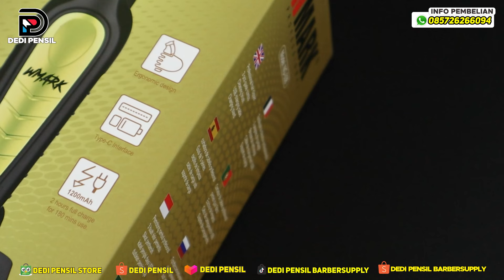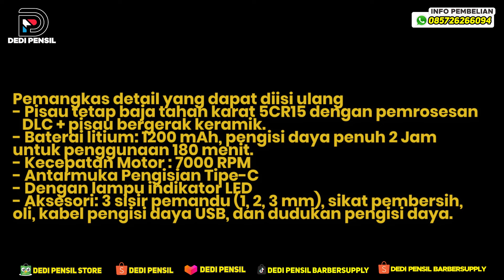REVIEW WMARK NG-338 HAIR TRIMMER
WMARK NG-338 HAIR TRIMMER
Spesifikasi :
- DLC Blade dengan Moving Blade Keramik
- Double Ball Motor 7000RPM
- Baterai Lithium 1200 mAh
- Pengecasan 3 Jam untuk Penggunaan 180 Menit
- Charging Type C
- Aksesoris : 3 Guide Comb / Sepatu (1/2/3 mm) Brush, Oil, USB Cable, Charging Stand / Dock Charger